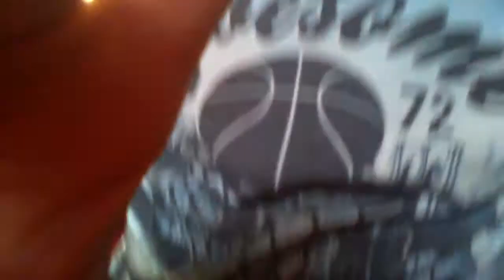When I do